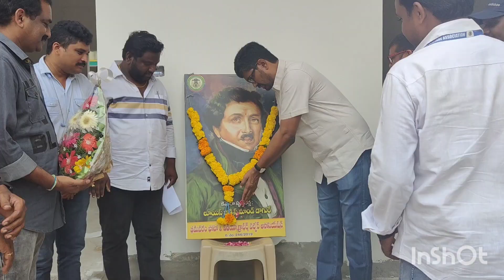భీమవరం ఫోటో & వీడియో గ్రాఫర్స్ వెల్ఫేర్ అసోసియేషన్ వారి ఆధ్వర్యంలో ప్రపంచ ఫోటోగ్రఫీ దినోత్సవం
భీమవరం ఫోటో అండ్ వీడియో గ్రాఫర్స్ వెల్ఫేర్ అసోసియేషన్ 246/2019 వారి ఆధ్వర్యంలో ప్రపంచ ఫోటోగ్రఫీ దినోత్సవం ఘనంగా నిర్వహించడం జరిగింది ఈ కార్యక్రమంలో ఉమ్మడి పశ్చిమగోదావరి జిల్లా జనసేన పార్టీ అధ్యక్షులు శ్రీ కొటికలపూడి చిన్న బాబు గారు పాల్గొనడం జరిగింది ఈ సందర్భంగా ఏ కార్యక్రమానికైనా గాని ఫోటోగ్రాఫర్ చాలా ముఖ్యమని సంఘంలో ప్రజలకు జ్ఞాపకాలను రూపొందించడంలో ఫోటోగ్రాఫర్లు ఎంతో గొప్ప పాత్రను పోషిస్తున్నారని కొనియాడారు ఈ కార్యక్రమంలో సంఘ సభ్యులు పాలుపంచుకున్నారు.

President  at S.P.E.S.S
President at South India JAC.
Honorable President : Bhimavaram Photo And Videographers Welfare Association.
Secretary : Westgodavari Photo And Videographers Trade Welfare Association.
Director : Lions Club International Bhimavaram.
Organizing secretary youth hostels association of  India YHAI ,  Bhimavaram.
Life Member Indian RedCross
Life Member photography Society Of India.